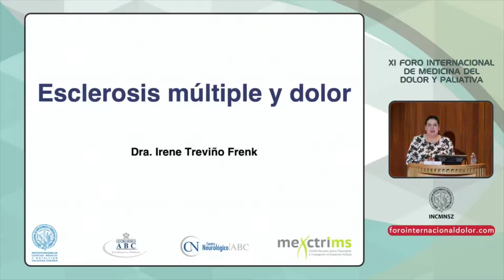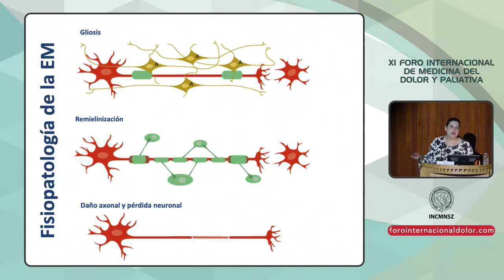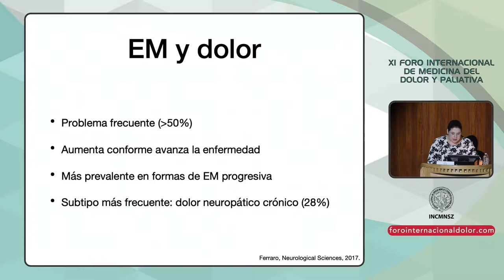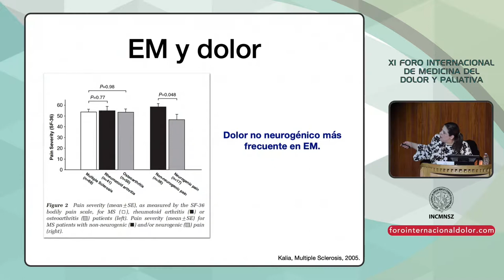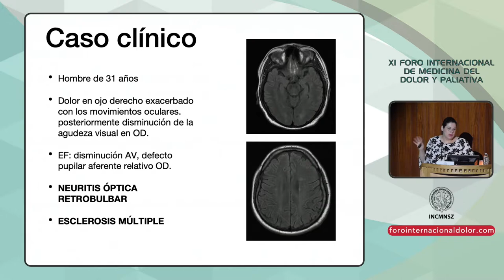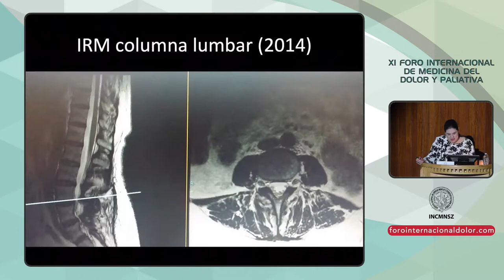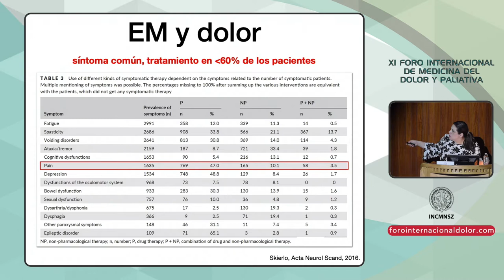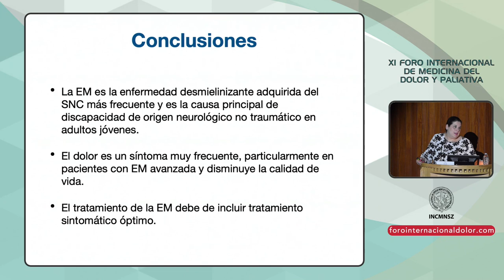XI FID 19